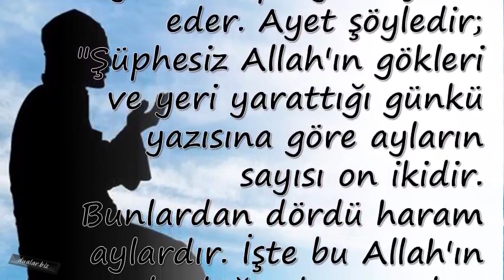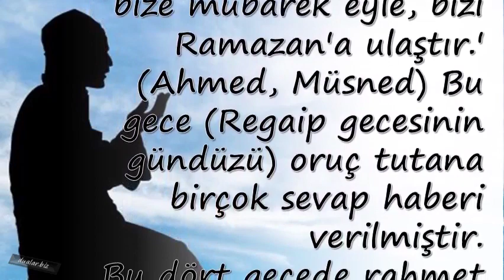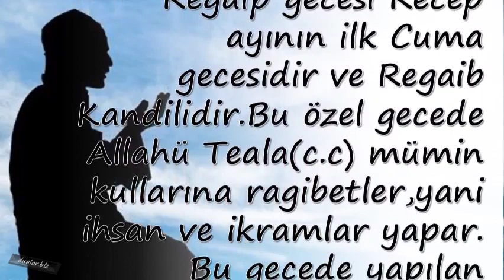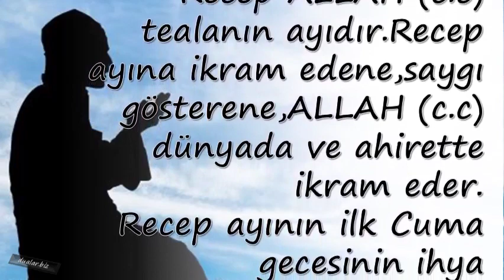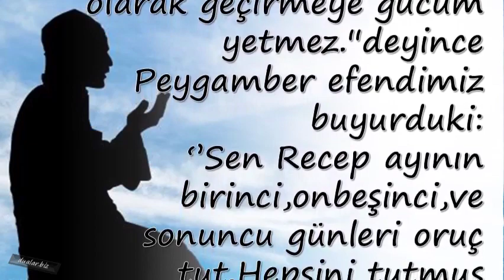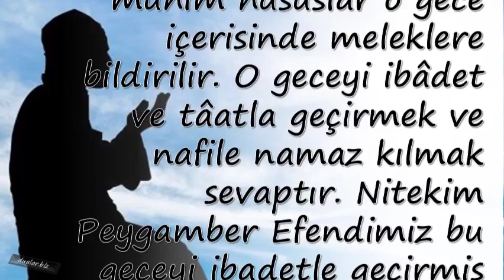Regaib Kandili Hz muhammed Duası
Duanin önemi,

💕 YAYIN İLKELERİMİZ;

💕 KAYNAKLAR;

☆Siteler
• line.do
• dua.biz.tr.com
• dualar.biz

💕 YASAL UYARI;